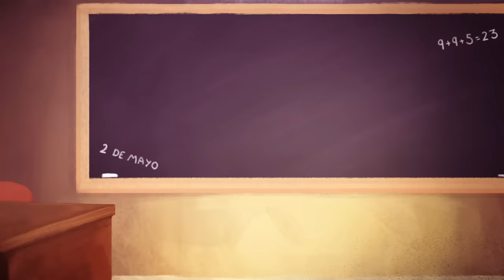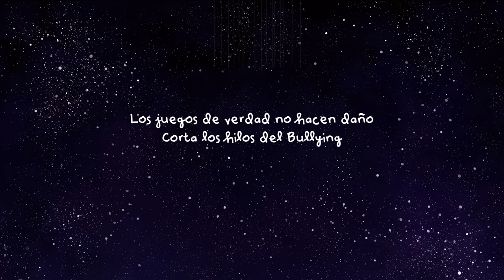Corto sobre Bullying y acoso en las aulas: "No Juegues Conmigo"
"No jueges conmigo" es un corto de animación, que está dirigido a alumnos de entre 10 y 14 años, y cuenta la historia de un alumno que ejerce una influencia negativa sobre el resto, y que se refleja en una situación de acoso y discriminación a otro compañero. De una manera muy creativa, los alumnos visualizan un escenario que se puede producir en una clase, así como los peligros que conlleva adoptar actitudes que no sean hacer frente al acosador.